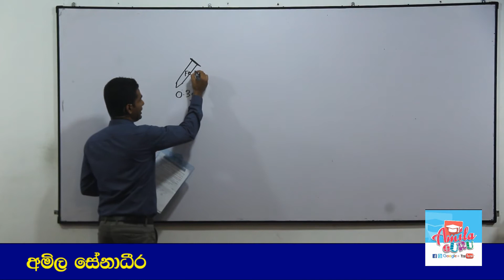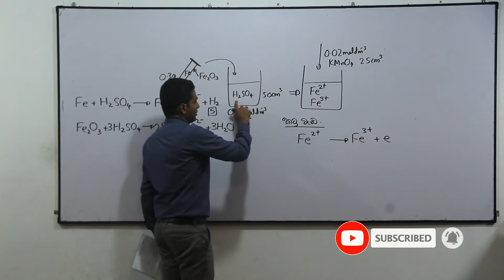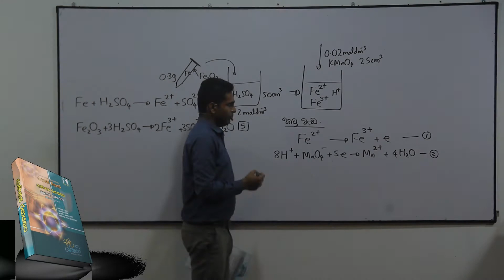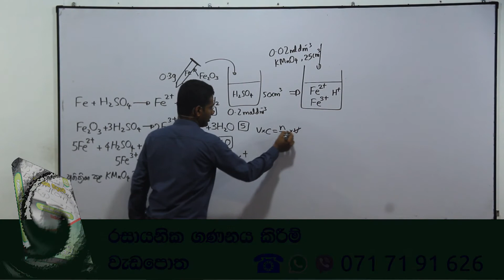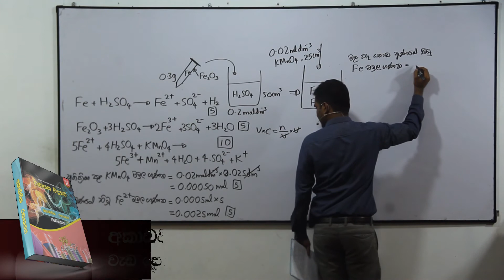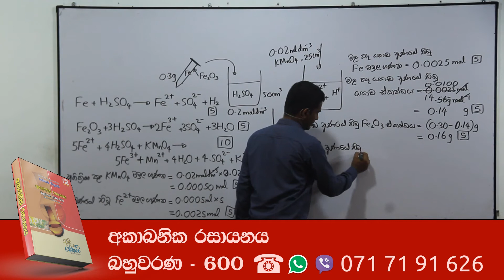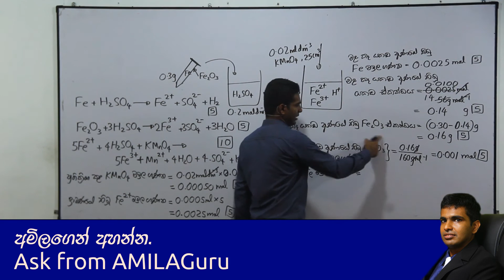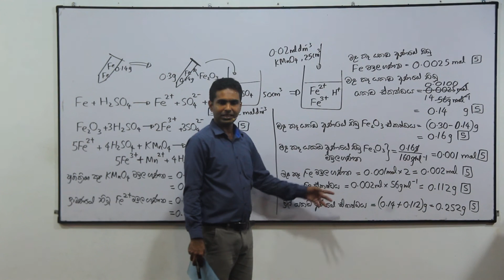Chemistry Past Papers: A-Level 2000 Essay 9. (d) (Sinhala)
අධ්‍යයන පොදු සහතික පත්‍ර (උසස් පෙළ - A/L) රසායන විද්‍යාව 2000 9. (d) රචනා ප්‍රශ්නය සඳහා අමිල සේනාධීර ඉදිරිපත් කළ පැහැදිලි කිරීම

රසායන විද්‍යාව සිද්ධාන්ත නිවසේ සිට ම ඉගෙනීම සඳහා AMILAGuru Chemistry Master Classes